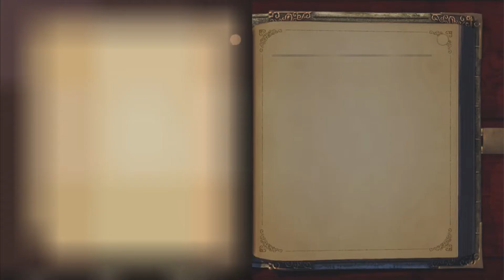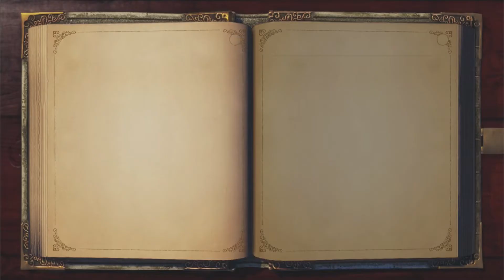FABLE ANNIVERSARY - Sword of Aeons #4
fable,fable tlc,fable 2,fable anniversary,playthrough,gameplay,funny